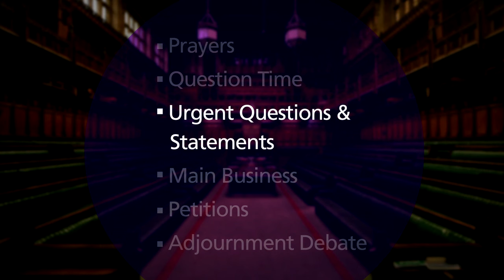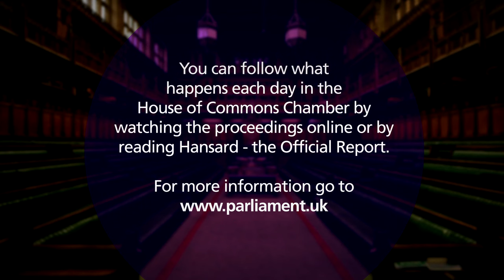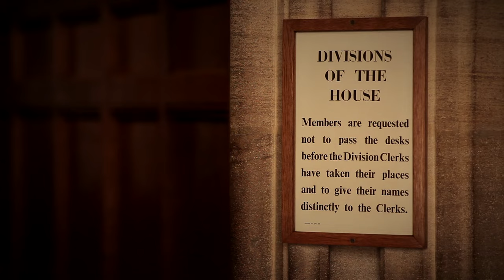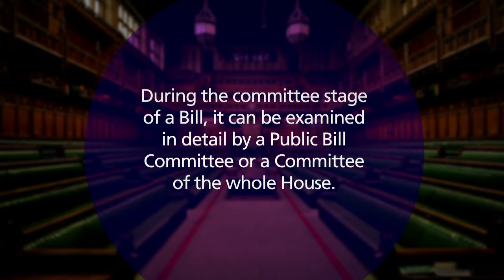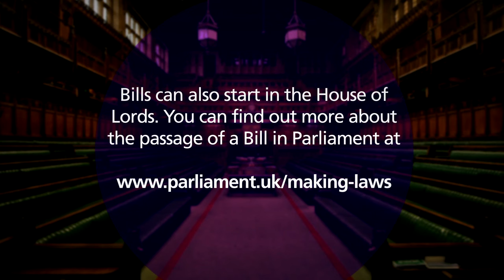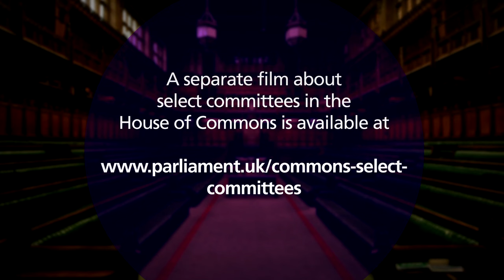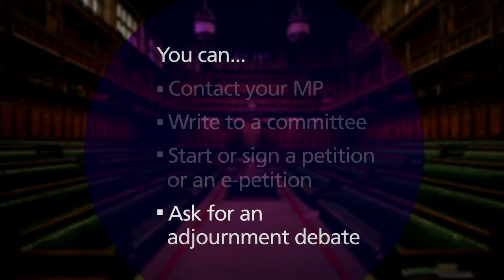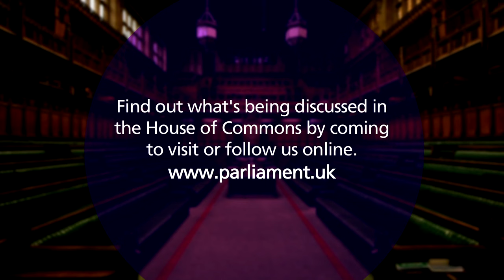The House of Commons Chamber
Watch our film about the House of Commons Chamber, what it does and how it works for people across the UK